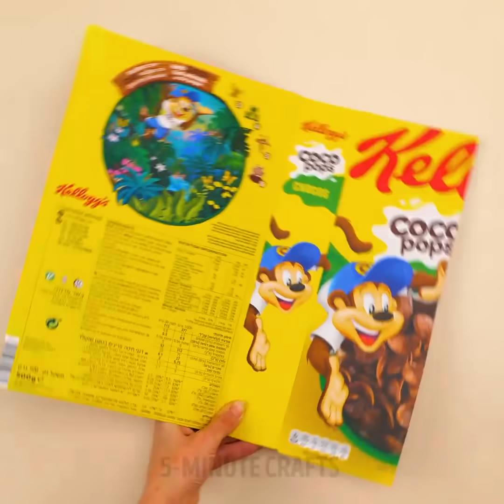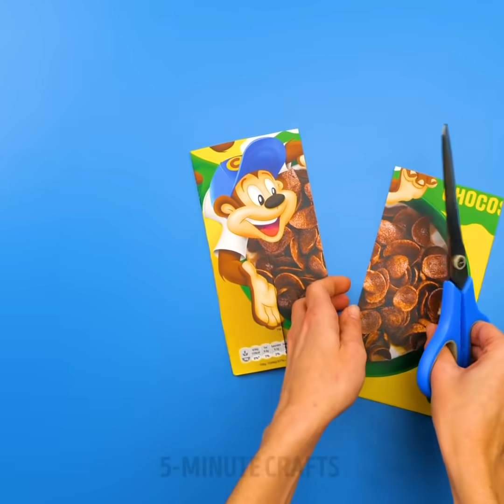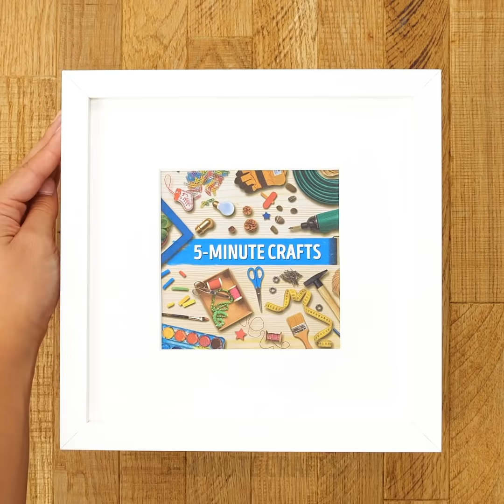23 SMART ORGANIZATION HACKS FOR YOUR HOME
GENIUS ORGANIZATION TRICKS EVERYONE SHOULD LEARN

Are you looking for ways to pass the time? Then, in this video, I show you how to keep things organized in your home using these incredible DIY tricks. I show you how to make your own organizers and how to repurpose old things in your home into something useful.
You can recycle an old shoebox and turn it into a makeup organizer for your vanity.
You can also sharpen a few straws to turn them into a spiral – this way you can swirl them around some wires to keep them organized.
To prevent mold from building up on your chopping board, always let it dry vertically on a surface – like the one I show you how to make using a milk carton.
To keep your drawers clean and organized, you can take some old cornflakes containers, cut them and then dress them with fun fabric colors.
You can repurpose old Legos into adorable sculptural plant pots for your home.

Timestamps:
1:34 – How to fold your sheets
3:41 – How to fold your shopping bags
5:32 – How to organize your kitchen cupboards
7:24 – How to keep your space tidy
9:25 – DIY laundry basket using an old pair of jeans
12:23 – How to fold your clothes to maximize space